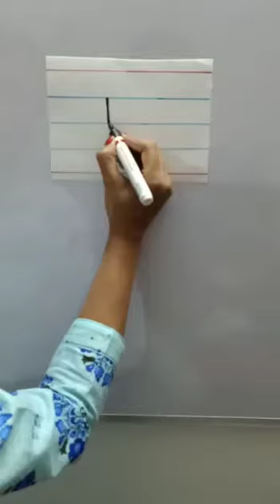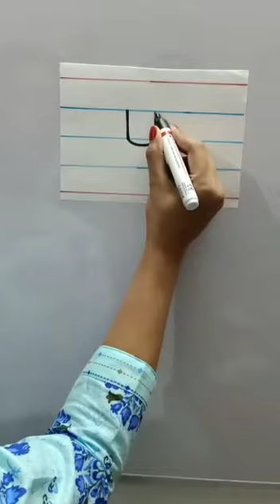Formation Vyanjan - pa